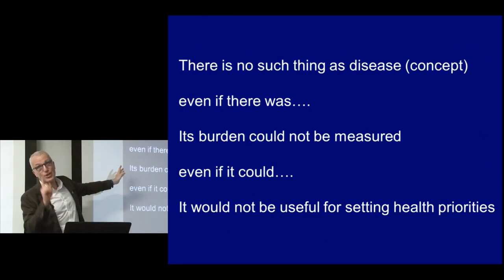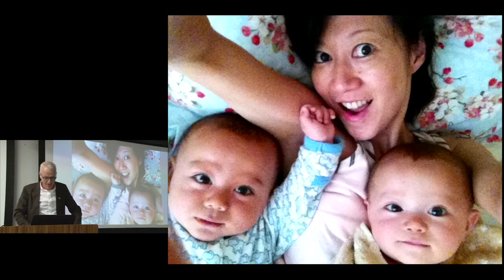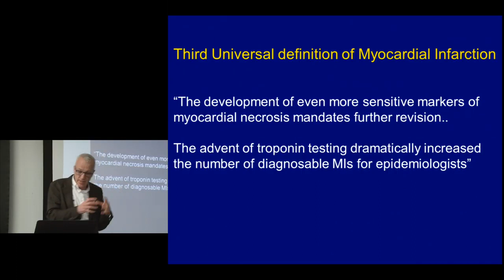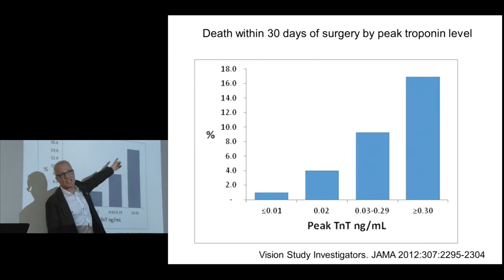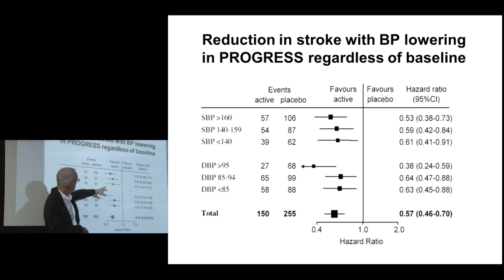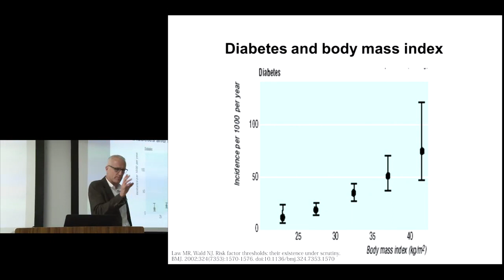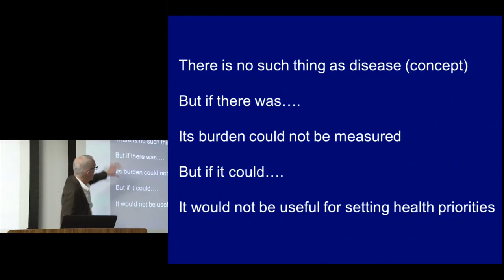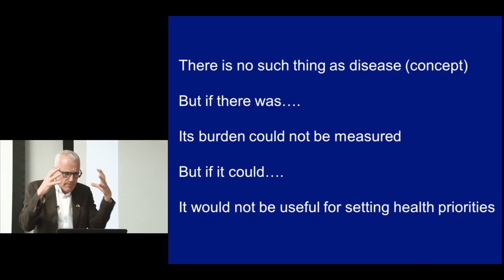Kyoto Univ. “Short Course by Prof. Ian Roberts" Prof. Ian Roberts. Dec 25, 2019 Ch.2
Kyoto University School of Public Health, 2019 special short course by Prof. Ian Roberts

3.  Beyond disease burden: towards solution oriented public health
Ch.2 Counter argument against GBD
Prof. Ian Roberts (Professor of London school of hygiene and tropical medicine)